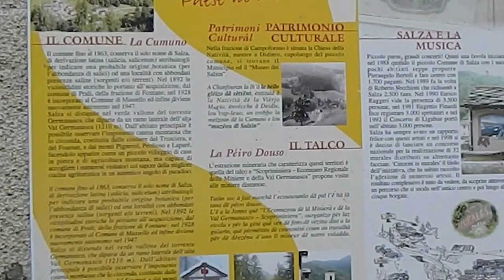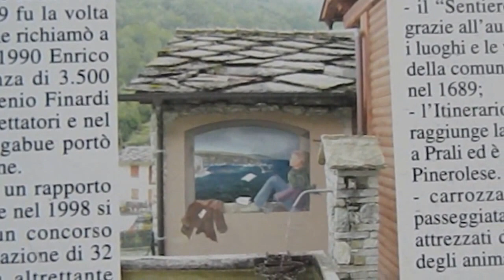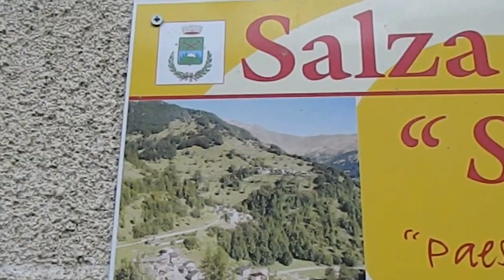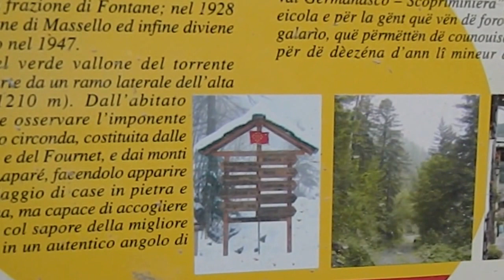SALZA DI PINEROLO 08.09.2013